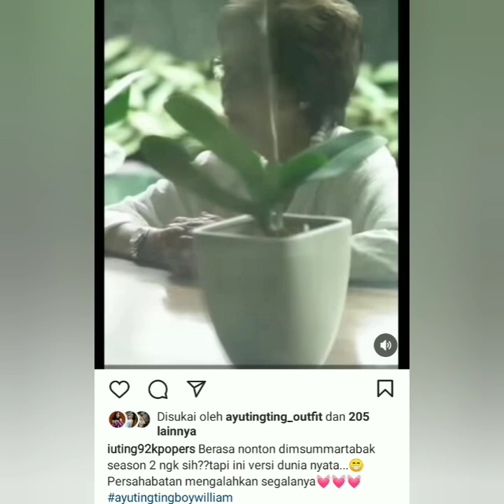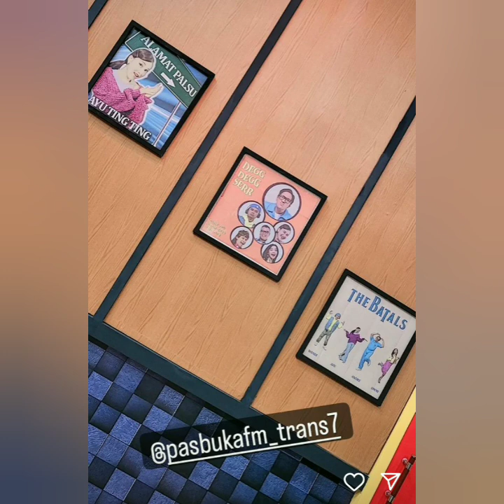AYU TING-TING AKHIRNYA RESMI BERTEMU KELUARGA BOY WILLIAM. BEGINI CUPLIKAN NYA COBA PUTAR